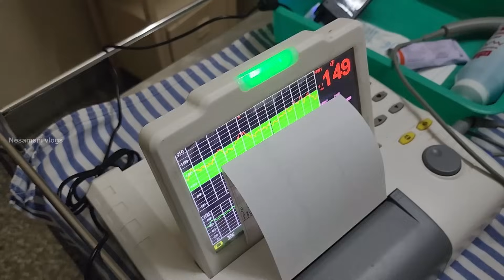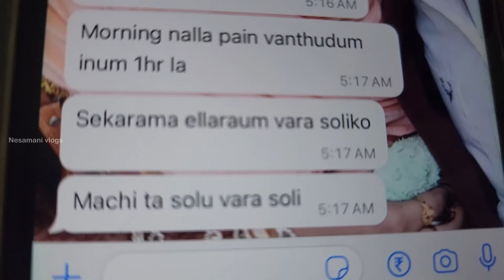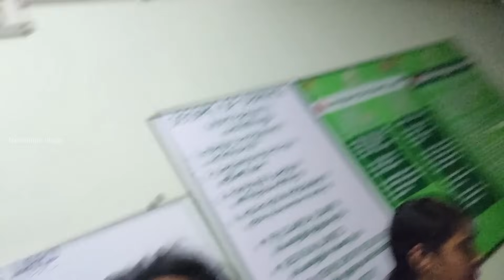💥 தாய்மாமன் ஆயிட்டேன் - தங்கச்சிக்கு குழந்தை பிறந்தது 👩‍🍼 BOR or GIRL ? GENDER REVEAL 🤩